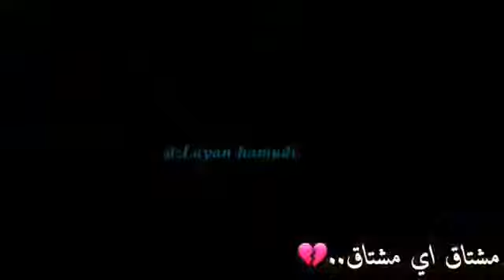مخنووق 😣💔مشتااق اجمل اللقطات لخالد وصفا😔💔